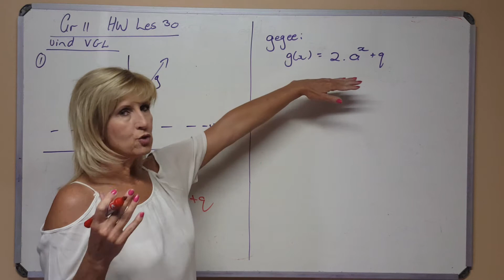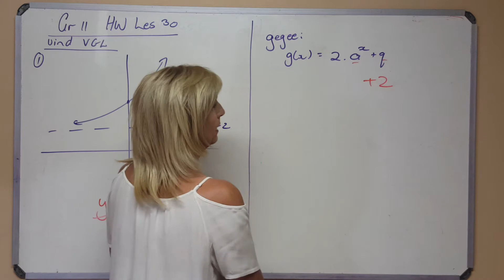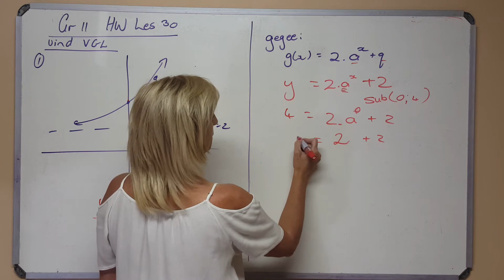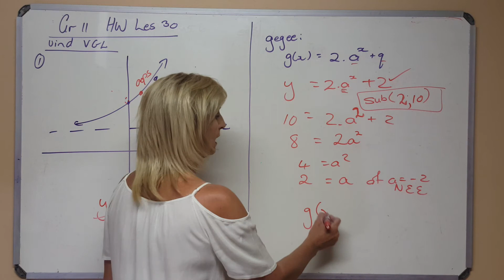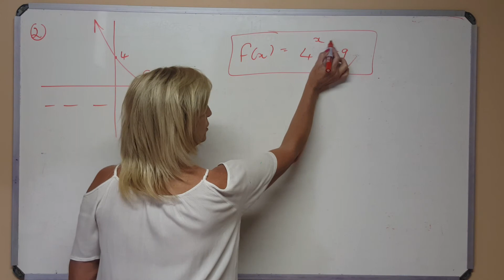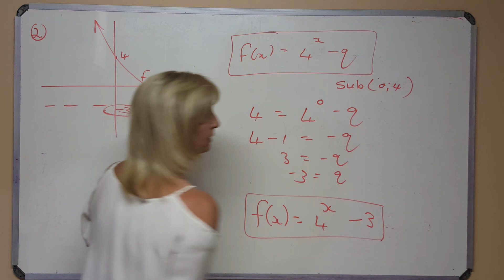Allies Wiskunde 2020 Graad 11 - 30 Huiswerk